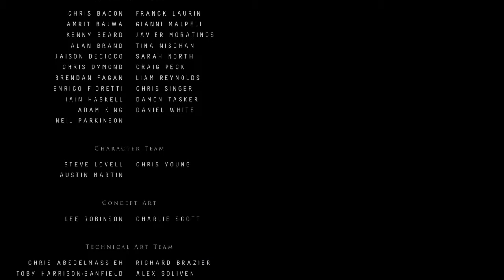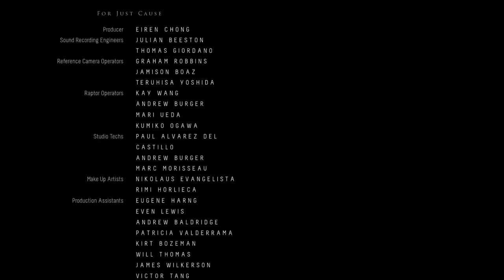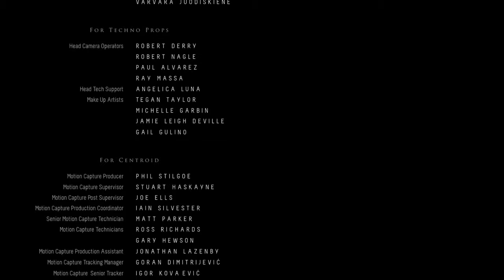Until Dawn - everybody lives! (Spoiler Alert)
SPOILER ALERT!  This is the end of the game, therefore there are scenes and dialogue that completely spoil some major things in this game.  Keep in mind this is one possible ending out of many; your choices determine the outcome of the game (specifically who lives and who dies).

Bonus: There's also a bit of footage from after the credits!

This was my second playthrough; in my first playthrough, only half the teens survived.  The hardest part about this last section of the game was having to hold the controller still, I literally had to hold my breath and keep my forearms against my thighs.  I don't think I've ever been more focused in my life than in those "don't move" moments, but it was worth it!